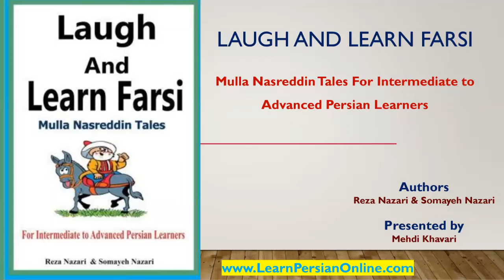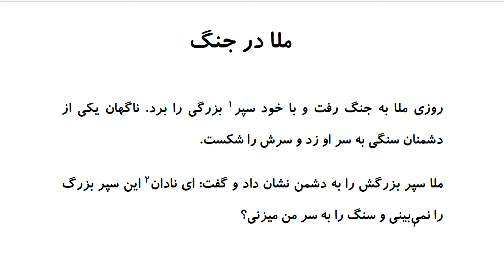Laugh and Learn Farsi: Mulla Nasreddin Tales - ملا در جنگ